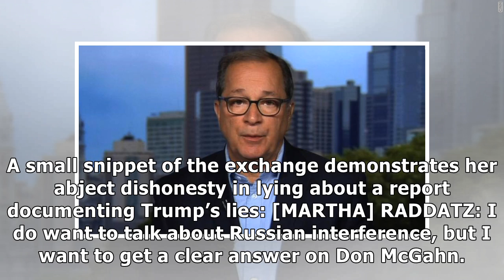Opinion | A brutal Sunday for Trump